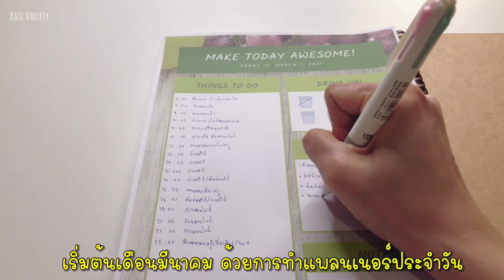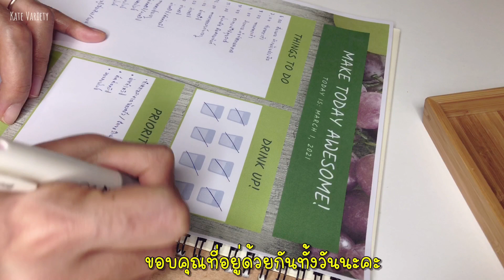Drink 8 glasses of water a day, cook, organize kitchen, eggs fresh for a long time, Daily Vlog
Please turn on captions (CC) on the video player and set the video quality at 1080p

Hello, let's start March. Do you do something new for yourself?
I started the month through a daily planner. And I had to drink 8 glasses of water a day to the planner. Today, let’s organize the kitchen utensils. The kitchen is not cluttered. Let's go.

0:00 Introduction
0:18 Create a daily planner.
0:26 picking vegetables
1:08 Stir-fried basil, squid, fried egg
1:52 Record the planner's water intake.
2:05 Organizing and storing rice
2:43 Organize grain storage. Cashew Nut Mung Bean
3:17 Arrange the sugar and sesame seeds.
4:49 Arrange the cutting board.
5:06 Relax for a fresh milk cereal served with whipped cream.
5:51 Record the planner's water intake.
6:00 Fresh eggs are stored for a long time.
6:32 dinner
6:53 Make cashew nuts with butter. In a fryer without oil